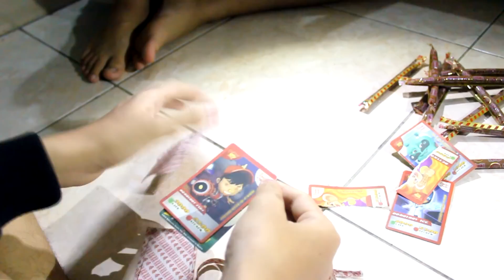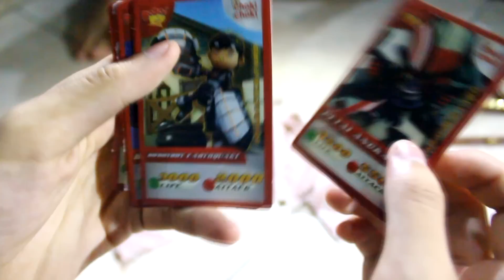Robek kartu! - CHOKI CHOKI BOBOIBOY AUGMENTED REALITY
hello genks... kali ini balik lagi bareng gw di video gw... kalo lu suka silahkan like dan kalo lu baik silahkan di share ke temen
temen kalian, punya saran video atau kritik? silahkan comment di bawah... dan jgn lupa subscribe for more supaya gw tetep semangat buat bikin video... HAVE A GOOD DAY AND STAY AWSUM BABAYYY..